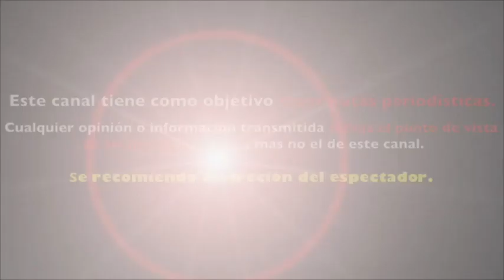NIURKA MARCOS ARREMETE contra BOBBY LARIOS tras saber que QUIERE contar SU VERDAD